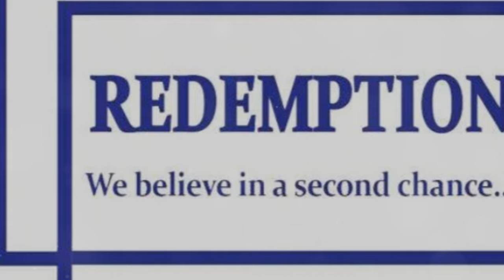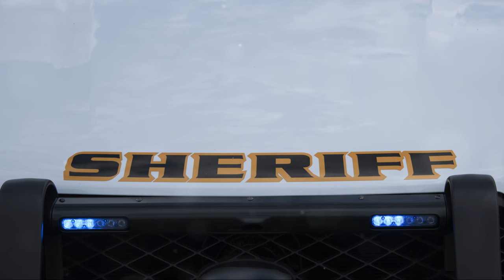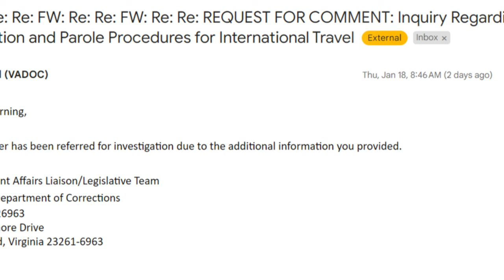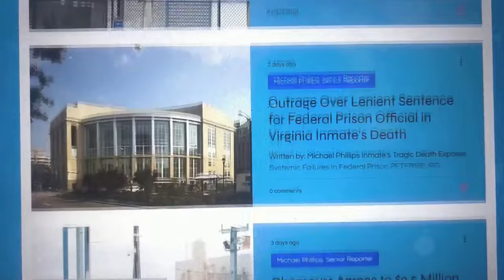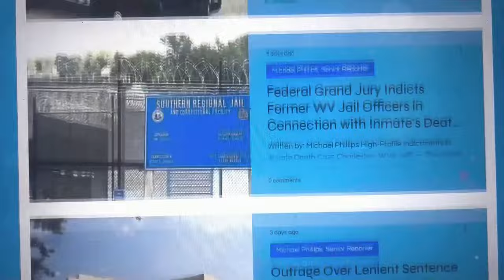Sheriff Smith's Road to Redemption, LLC: Unraveling a Web of Power and Deceit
Written by: Bonnie Chapman and Sam Orlando

For Sheriff Smith, All Roads Seem to Lead to Redemption (LLC)

In the serene backdrop of Virginia's Shenandoah Valley, a storm has been brewing, not of nature, but of controversy and scandal, deeply entrenching Augusta County in a narrative that seems more akin to a political thriller than the daily dispatches of rural law enforcement. At the heart of this storm is Sheriff Donald Smith, whose tenure has been marred by a litany of allegations ranging from mishandling evidence to associations with a convicted human trafficker, Felix Chujoy. However, a recent investigation by Breaking Through News has cast a glaring spotlight on a new dimension of this ongoing saga, revealing unsettling details about a shadowy entity known as Redemption LLC and its intricate ties to the embattled sheriff.

The Sheriff and His Controversial Ally

The story begins with Sheriff Donald Smith, a figure who, over the years, has become synonymous with controversy in Augusta County. Our investigation revisits the unsettling alliance between Sheriff Smith and Felix Chujoy, a relationship that persisted even as Chujoy faced federal human trafficking charges and allegations of child sex solicitation. The specter of Chujoy's case dismissal, under puzzling circumstances and with a cryptic ruling by a judge who was the prosecutor at the time, sets the stage for a narrative rife with questions and demands for clarity.

Betraying the Badge: The Recent Scandal

In a harrowing turn of events, the county reeled from a shocking video capturing Deputy Andrew Simonetti's use of force, filmed by Bobby Clinedinst. The aftermath saw Clinedinst and his significant other, Felicia Knights, allegedly becoming targets of what appears to be a retaliatory campaign by the sheriff's office. Knights, stranded and mistreated, symbolizes the tragic human cost of this saga, a story of desperation and alleged misuse of power that has shaken the community to its core. Clinedinst, who recorded the assault by the deputy, previously worked as a delivery driver for... none other than Redemption, LLC.

Redemption LLC: The Intersection of Power and Suspicion

At the intersection of power, business, and law enforcement lies Redemption LLC, a company owned by none other than Felix Chujoy. Our investigation uncovered disturbing allegations that the sheriff's truck, a vehicle mired in its own controversy after it was stolen by the Sheriff's brother, was used for business operations of Redemption LLC. Furthermore, Chujoy's unorthodox international travels, purportedly conducted with 'verbal approval' despite his probation status, raise grave concerns about the enforcement and oversight of judicial stipulations, painting a picture of a system seemingly skewed by personal affiliations and power dynamics.

A Deeper Dive into DOC Correspondence, Unraveling a Tangle of Inconsistencies

In a pivotal twist of our investigation, Breaking Through News meticulously analyzed the correspondence between our news team and the Virginia Department of Corrections (DOC), revealing a perplexing narrative that unfolds in the shadows of bureaucracy. Initially, the responses from an unidentified DOC representative hinted at a dismissive, almost protective stance towards Felix Chujoy, subtly echoing the echoes of favoritism that have long characterized Chujoy's engagements with law enforcement. The initial communications skirted around the pressing questions of Chujoy's international travels, offering broad strokes of policy without delving into the specifics of Chujoy's situation.

However, the tide turned dramatically when presented with irrefutable evidence—geo-located images of Chujoy overseas, in locations as controversial and disparate as the DMZ of Korea and the urban sprawls of Brazil. This evidence, laid bare, seemed to pierce through the bureaucratic veil, prompting a shift in the DOC's tone and approach. What followed was a sudden referral of the matter for investigation, a move that, while welcome, raises its own set of questions. Why did it take tangible, undeniable evidence to prompt action? And what does this delayed response tell us about the system's readiness to confront uncomfortable truths, especially when they involve individuals with influential connections?

Connecting the Dots: Sheriff Smith's Involvement

Through meticulous investigation, Breaking Through News has connected the dots between Sheriff Smith, Chujoy, and Redemption LLC, uncovering a tapestry of events and decisions that betray a troubling pattern of behavior and decision-making. From the alleged misuse of official resources to the perplexing leniency shown towards Chujoy's international escapades, the narrative that unfolds is one of power wielded without accountability and relationships influencing judicial and law enforcement processes.

Community Repercussions and the Call for Justice